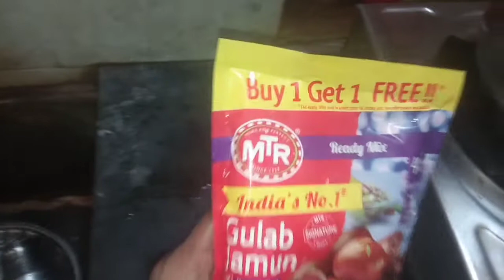MTR gulab jamun mix | வெடிப்பு இல்லாத jamun | Gulab jamun recipe | sweet recipe in tamil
Hi friends,

Today we will see gulab jamun recipe.

Ingredients:

sugar syrup:

sugar - 500grm
water - 500 ml
cardamom - 2,

mtr readymade mix one pack
water and oil for fry.